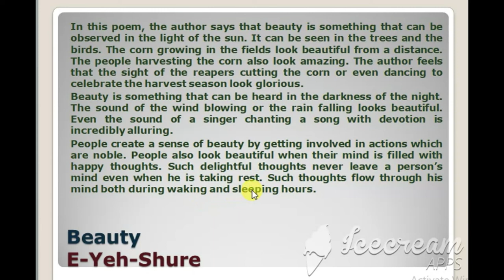Beauty poem by E Yeh Shure Summary in English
In this poem, the author says that beauty is something that can be observed in the light of the sun. It can be seen in the trees and the birds. The corn growing in the fields look beautiful from a distance. The people harvesting the corn also look amazing. The author feels that the sight of the reapers cutting the corn or even dancing to celebrate the harvest season look glorious.
Beauty is something that can be heard in the darkness of the night. The sound of the wind blowing or the rain falling looks beautiful. Even the sound of a singer chanting a song with devotion is incredibly alluring.
People create a sense of beauty by getting involved in actions which are noble. People also look beautiful when their mind is filled with happy thoughts. Such delightful thoughts never leave a person’s mind even when he is taking rest. Such thoughts flow through his mind both during waking and sleeping hours.